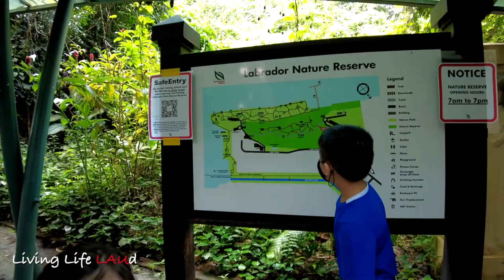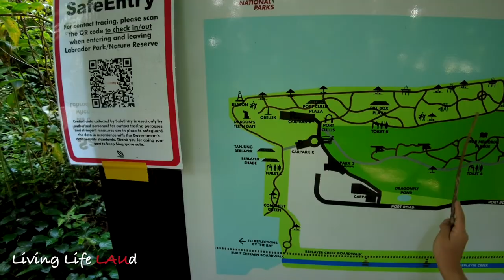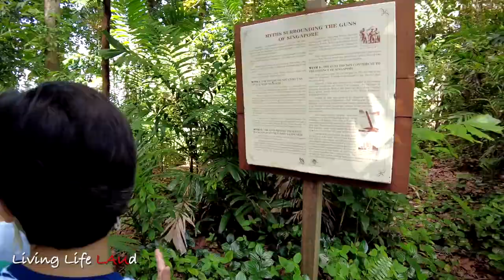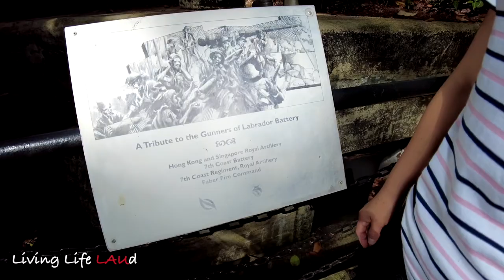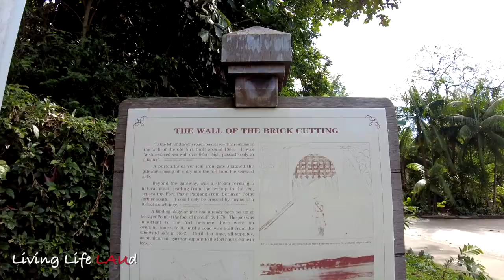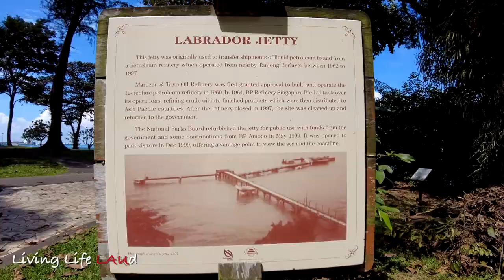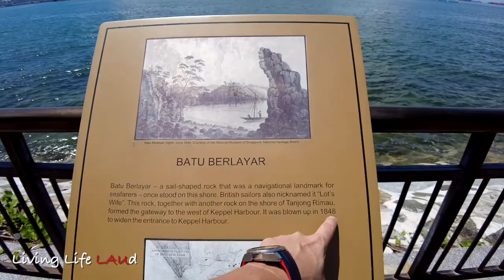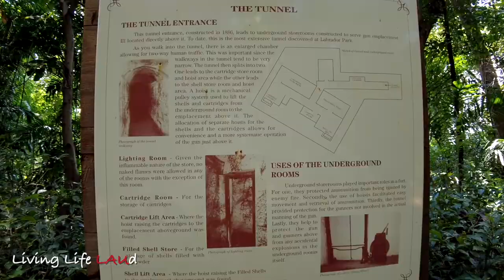EXPLORING LABRADOR NATURE RESERVE! | EP:179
We scour the entire nature reserve to take in all the natural and historical sights! Fantastic place!